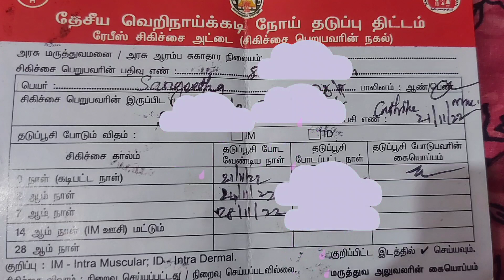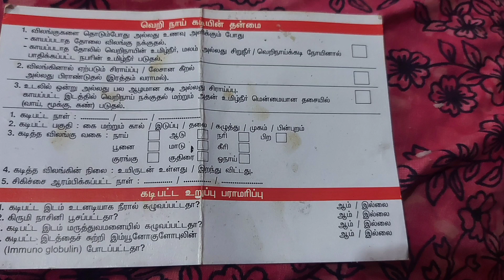பூனை கடித்தாலோ கீரனாலும் என்ன செய்ய வேண்டும்💢💢💢🔥🔥